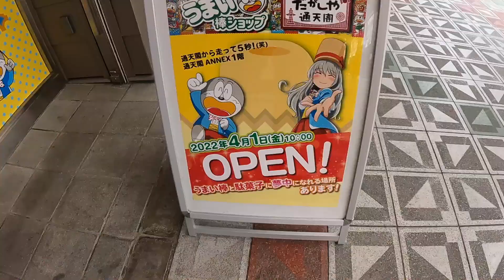うまい棒の限定ショップなんて変な店を見つけたぞ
ドラえもん